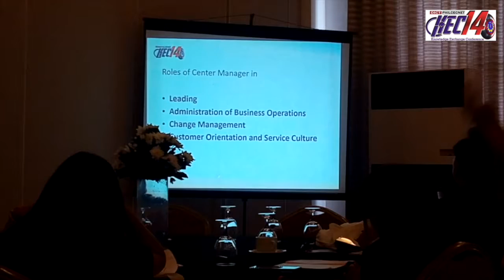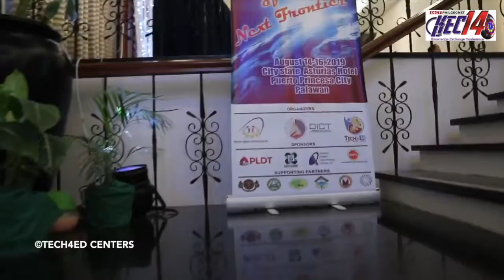DICT Extra: Knowledge Exchange Conference (Part 1)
The Knowledge Exchange Conference (KEC) on eCenters is an annual gathering of ICT4D and Public Internet Access advocates which include Local Chief Executives, Knowledge Managers/Workers and
other eCenter stakeholders in the country particularly Tech4ED Cen
ters. It is considered to be a venue where networking is espoused, best practices on eCenter operations, services and applications are
shared, ICT trends and updates are unveiled, and products are showcased. eCenters were established primarily to provide I
nternet access to the public or to connect and link the community to cyberspace. This creates a hub for digital literacy training, online access to government services, employment and entrepreneurship opportunities.

The evolution of eCenters in the Philippines in terms of models and services can also be looked at from the perspective of ICT development contextualized to the needs of the community where it operates and to the public it was mandated to serve.
Through the various transfigurations of ICTs and the shift
from the 3rd to the 4th Industrial Revolution, some eCenters have shown resilience and were able to sustain operations in order to serve their communities better and stay relevant. Given the current and
projected knowledge and skills demands of work and life dynamics, continuous learning has become more imperative to all and no one should be left behind. Further, digital and networked technologies
have, more than ever, became a very potent platform when it comes to providing doors to opportunities for socio-economic transformation that can be inclusive or available to everyone.
These imperatives along with the potential to contribute to the realization of the Sustainable Development Goals (SDGs)
has become the New Frontier for the eCenters in the country.